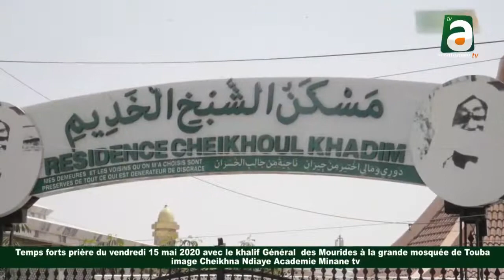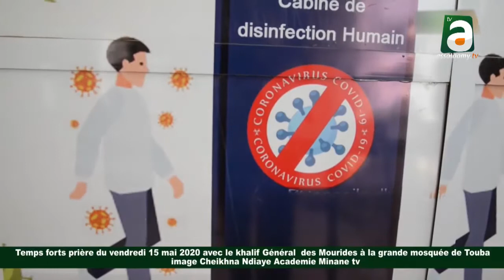Le khalif Général des mourides à la Prière du vendredi 15 mai 2020 grande mosquée de Touba